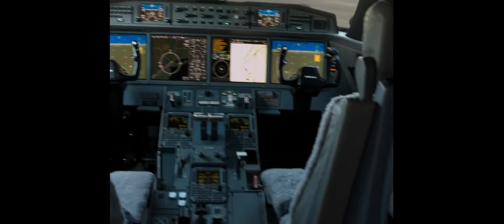Spider Man Homecoming 2017 start funny scene with iron man 1080p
Spider Man Homecoming 2017  start funny scene with iron man